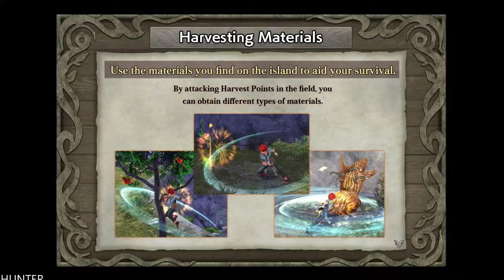Ys VIII: Lacrimosa of DANA Gameplay Walkthrough Part 2 (1080p60fps)